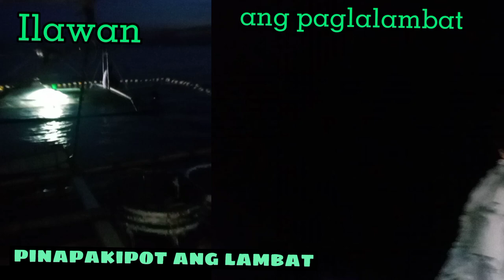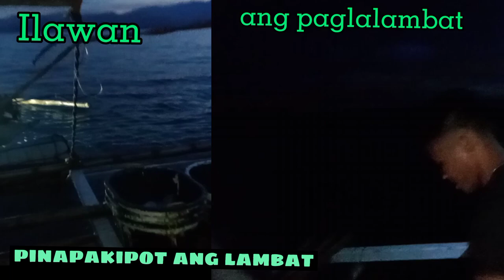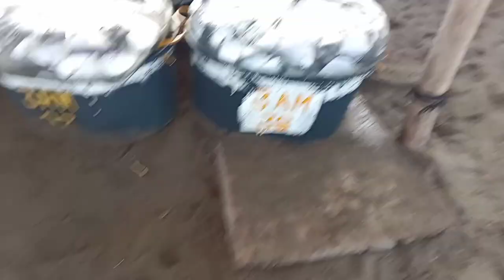FISH ON ! TONS OF MOONFISH/ HIWAS/BILONGBILONG